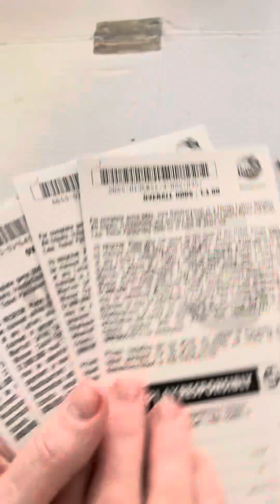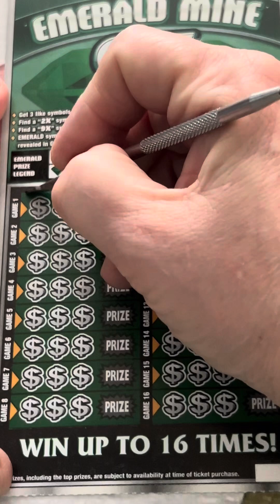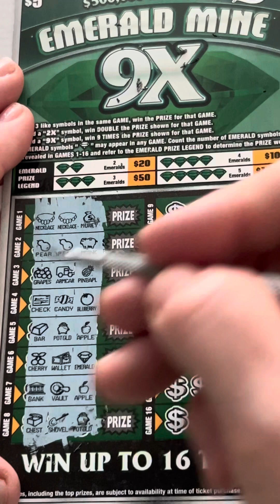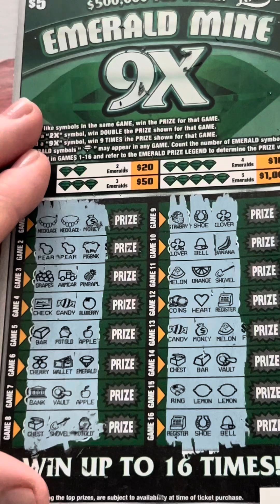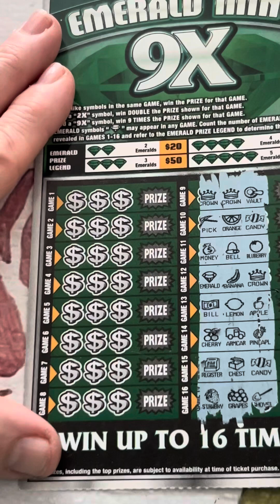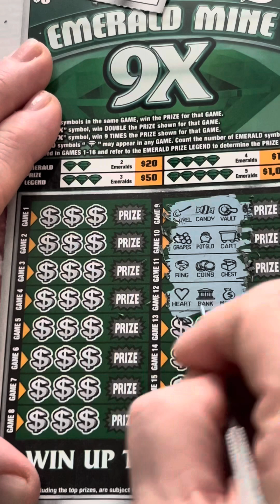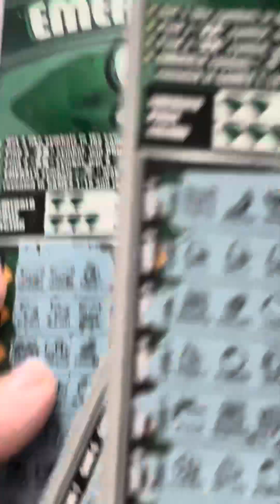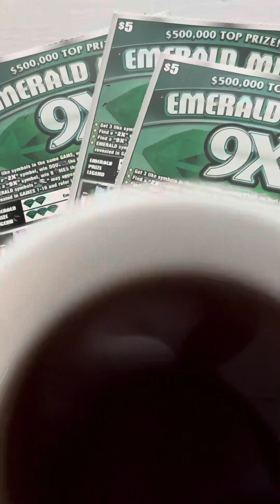$20 in Florida Lottery emerald mine, scratch off tickets, four in a row ￼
There’s a reason I don’t play the Florida Lottery emerald mind. Scratch off tickets. Today is a perfect example.

Grandma Scratcher
10226 Curry Ford Road